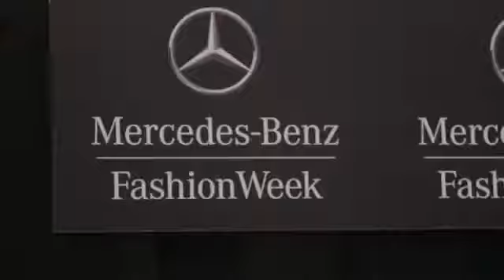Ralph Rucci Spring 2014